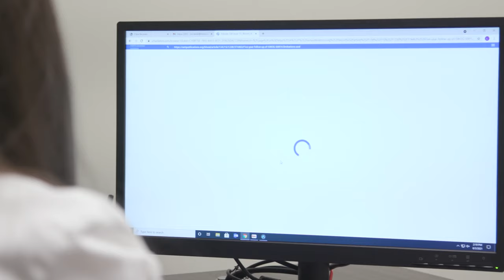Dr. Lori Leslie - Find A Doc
Dr. Lori Leslie, director of the Indolent Lymphoma and CCL Research Programs at John Theurer Cancer Center, specializes in the treatment of all types of lymphoma and participates in research that has led to new FDA-approved treatments for numerous types of cancer. These new therapies are resulting in a new and exciting era of lymphoma treatment, with 60% of all lymphomas now being treatable.